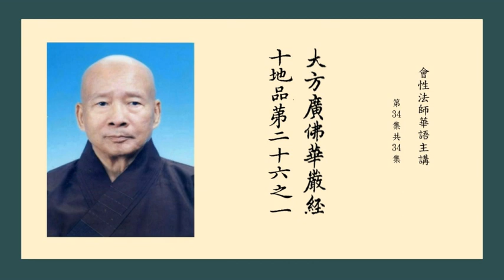大方廣佛華嚴經十地品之一 34 會性法師華語主講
爾時，金剛藏菩薩欲重宣其義而說頌曰：
若人集眾善，具足白淨法，供養天人尊，隨順慈悲道，
信解極廣大，志樂亦清淨，為求佛智慧，發此無上心。
淨一切智力，及以無所畏，成就諸佛法，救攝群生眾，
為得大慈悲，及轉勝法輪，嚴淨佛國土，發此最勝心。
一念知三世，而無有分別，種種時不同，以示於世間。
略說求諸佛，一切勝功德，發生廣大心，量等虛空界。
悲先慧為主，方便共相應，信解清淨心，如來無量力，
無礙智現前，自悟不由他，具足同如來，發此最勝心。
佛子始發生，如是妙寶心，則超凡夫位，入佛所行處，
生在如來家，種族無瑕玷，與佛共平等，決成無上覺。
才生如是心，即得入初地，志樂不可動，譬如大山王，
多喜多愛樂，亦復多淨信，極大勇猛心，及以慶躍心，
遠離於鬥諍，惱害及瞋恚，慚敬而質直，善守護諸根，
救世無等者，所有眾智慧，此處我當得，憶念生歡喜。
始得入初地，即超五怖畏，不活死惡名，惡趣眾威德。
以不貪著我，及以於我所，是諸佛子等，遠離諸怖畏。
常行大慈愍，恒有信恭敬，慚愧功德備，日夜增善法。
樂法真實利，不愛受諸欲，思惟所聞法，遠離取著行。
不貪於利養，唯樂佛菩提，一心求佛智，專精無異念。
修行波羅蜜，遠離諂虛誑，如說而修行，安住實語中。
不污諸佛家，不捨菩薩戒，不樂於世事，常利益世間。
修善無厭足，轉求增勝道，如是好樂法，功德義相應。
恆起大願心，願見於諸佛，護持諸佛法，攝取大仙道。
常生如是願，修行最勝行，成熟諸群生，嚴淨佛國土。
一切諸佛剎，佛子悉充滿，平等共一心，所作皆不空；
一切毛端處，一時成正覺。如是等大願，無量無邊際。
虛空與眾生，法界及涅槃，世間佛出興，佛智心境界。
如來智所入，及以三轉盡，彼諸若有盡，我願方始盡；
如彼無盡期，我願亦復然。如是發大願，心柔軟調順。
能信佛功德，觀察於眾生，知從因緣起，則興慈念心：
如是苦眾生，我今應救脫。為是眾生故，而行種種施，
王位及珍寶，乃至像馬車，頭目與手足，乃至身血肉，
一切皆能捨，心得無憂悔。求種種經書，其心無厭倦，
善解其義趣，能隨世所行，慚愧自莊嚴，修行轉堅固，
供養無量佛，恭敬而尊重。如是常修習，日夜無懈倦，
善根轉明淨，如火煉真金。菩薩住於此，淨修於十地，
所作無障礙，具足不斷絕。譬如大商主，為利諸商眾。
問知道險易，安隱至大城。菩薩住初地，應知亦如是，
勇猛無障礙，到於第十地。住此初地中，作大功德王，
以法化眾生，慈心無損害。統領閻浮地，化行靡不及，
皆令住大捨，成就佛智慧。欲求最勝道，捨己國王位，
能於佛教中，勇猛勤修習，則得百三昧，及見百諸佛，
震動百世界，光照行亦爾，化百土眾生，入於百法門，
能知百劫事，示現於百身，及現百菩薩，以為其眷屬；
若自在願力，過是數無量。我於地義中，略述其少分，
若欲廣分別，億劫不能盡。菩薩最勝道，利益諸群生，
如是初地法，我今已說竟。